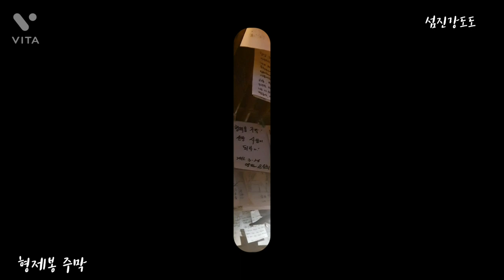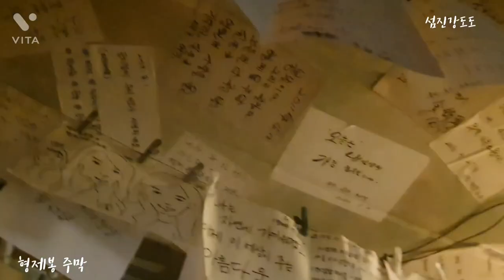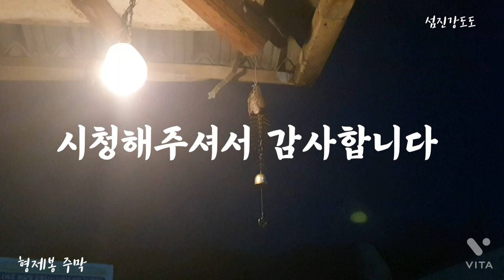형제봉주막 추억여행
섬진강도도 고향마을에는
추억과낭만이 숨쉬는
형제봉주막이 있습니다
막걸리와파전에 분위기도좋고
이곳사장님의 통기타연주와함께
생라이브까지 즐길수있답니다
도깨비주연배우 공유도 다녀가고
그외에 많은분들이 다녀간곳
형제봉 주막에 추억여행오세요!!